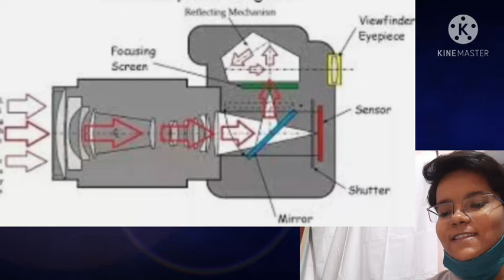Invention Of Single-lens Reflex Camera | History Of SLR Camera | Thomas Sutton